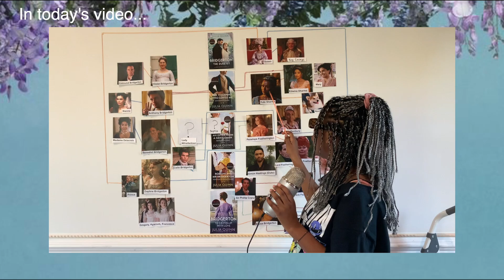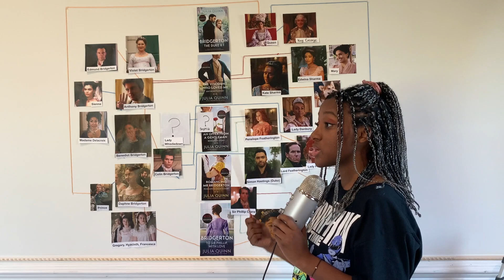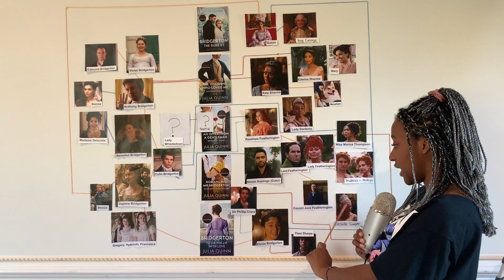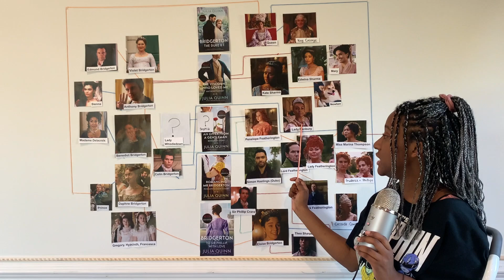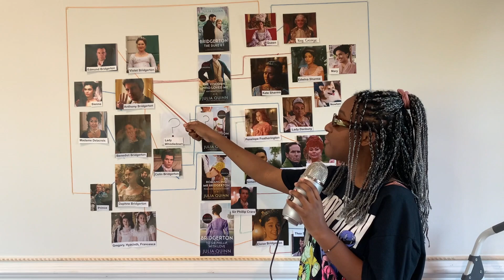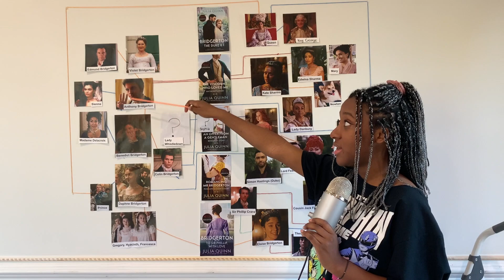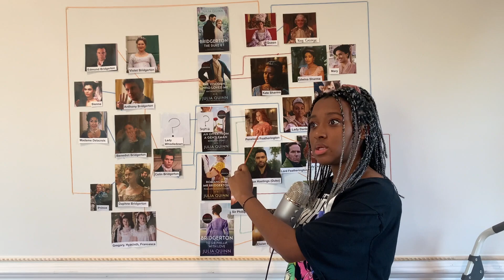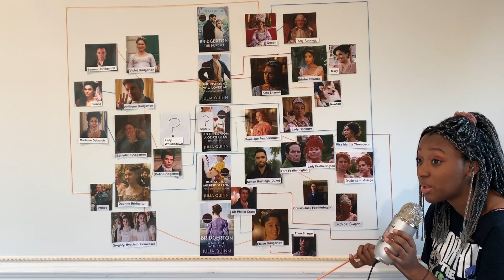An unhinged recap of BRIDERGTON books and Season 2... (part 2)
you can see my slow decent into insanity throughout the video lmaooo... hope you loved!

@annabell.bastien on all Socials